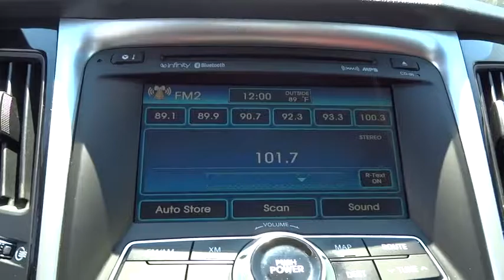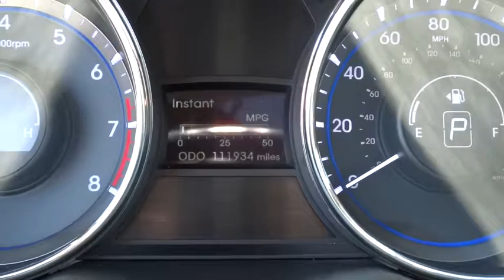2011 Hyundai Sonata Albuquerque, Rio Rancho, Santa Fe, Clovis, Los Lunas, NM 15532A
2011 Hyundai Sonata
2011 Hyundai Sonata Ltd PZEV - Stock#: 15532A - VIN#: 5NPEC4ACXBH150779

9820 Coors Blvd.

CARGO MAT,CARPETED FLOOR MATS,IPOD CABLE,NAVIGATION PKG 5  -inc: touch screen navigation system w/CD/MP3 player  rear back-up camera  Infinity speakers  subwoofer  amp  XM NavTraffic  XM NavWeather  XM Sports  XM Stocks w/90 day complimentary subscription,Pwr tilt/slide glass sunroof,Body-color heated pwr mirrors w/timer -inc: turn signal indicators,Premium metalgrain door sill scuff plates,Leather-wrapped shift knob,Simulated leather door trim,Heated front bucket seats -inc: 8-way pwr driver  pwr driver lumbar  active head restraints,Leather seating surfaces,Heated rear seat bottom cushions,Leather wrapped tilt/telescoping steering wheel -inc: audio/Bluetooth/cruise controls,Bluetooth,4-wheel disc brakes,4-wheel anti-lock brakes (ABS) -inc: electronic brake-force distribution (EBD)  brake assist,Tire pressure monitoring system (TPMS)